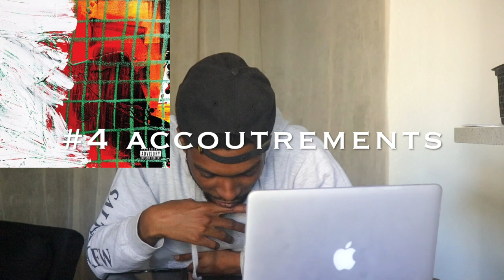Action Bronson & The Alchemist - 'Lamb Over Rice' EP (REACTION)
Alchemist is back again, this time with Action Bronson serving up Lamb Over Rice. Dig in!

1) Dmtri - 0:21
2) Sven - 8:08
3) Tear Away Shorts - 13:12
4) Accoutrements - 15:20
5) Descendant of the Stars - 20:11
6) Just the Way It Is - 26:02
7) Arnold & Danny - 29:21